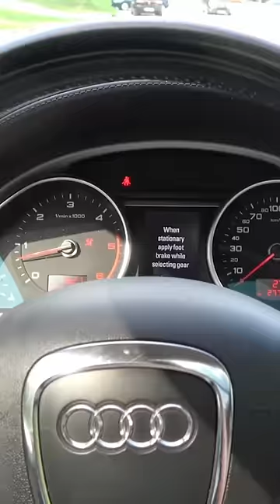Potężny DIESEL V12 700HP